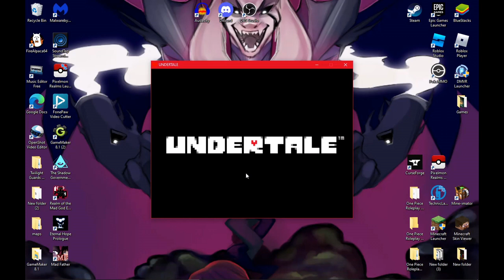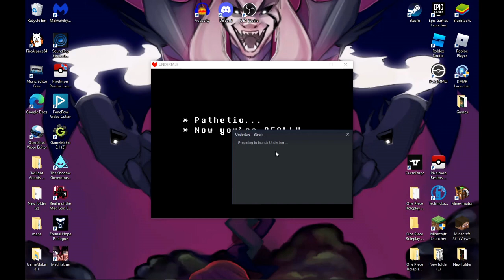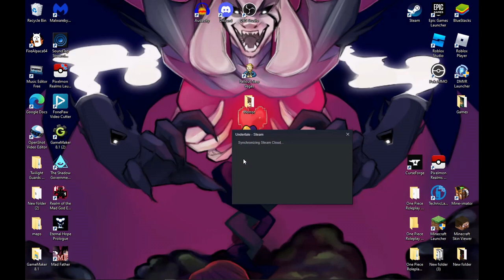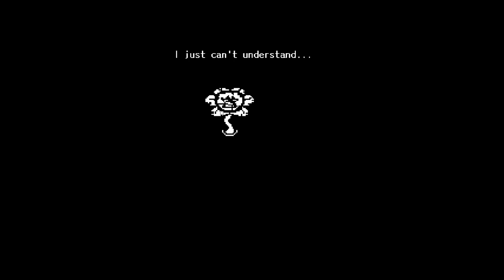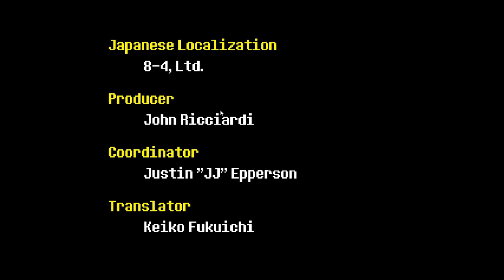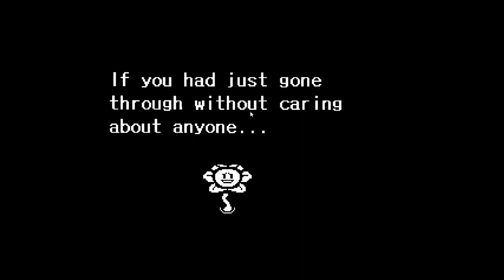Undertale Ep 6 {Final Fights of Asgore and Omega Flowey}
As I wonder what to do as the abyss take hold of me; I decided to play Undertale by Toby Fox for lore, fun, and their anniversary.